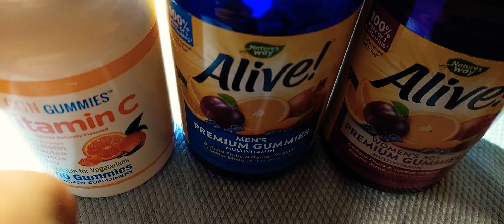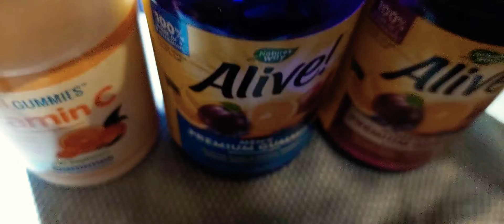Приехали слипшиеся витамины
Направлю это видео в компанию. Хоть и с большим опозданием, но всё же задан вопрос, почему так.
Не расчитываю на положительную реакцию.

По результатам сниму отдельное аидео.